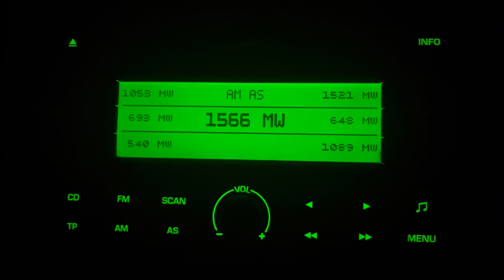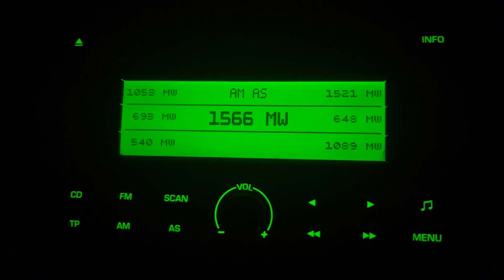1566 KHz South Korea 🇰🇷 AM DXing